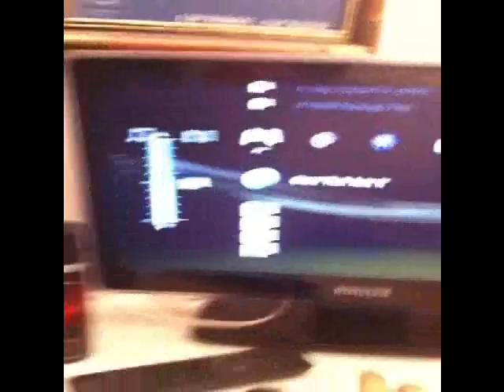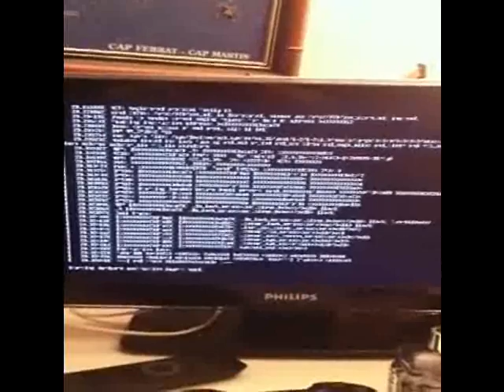[Games-Gen.FR] Linux Debian sur PS3 Fat & Slim - FRENCH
COMPATIBLE AVEC LES PS3 FAT ET SLIM

1. Installez le custom firmware 3.55 sur votre PS3 en 3.55
2. Mettez AsbestOS.pkg, lv2.pkg et linux.img à la racine de votre clé USB.
3. Installez lv2.pkg et asbestos.pkg sur votre PS3 en tant que homebrew
4. Lancez l'homebrew AsbestOS
5. lancez l'homebrew lv2patcher
6. Séléctionnez Linux (option 4)
7. Patientez
8. Branchez un clavier et une souris

Login: PS3
Password: PS3